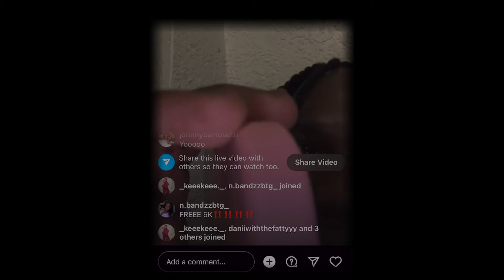Chothang - "Gunline" (Shot by @onlyupprod)CHO gunline final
Shot and edited by:  @Onlyupprod